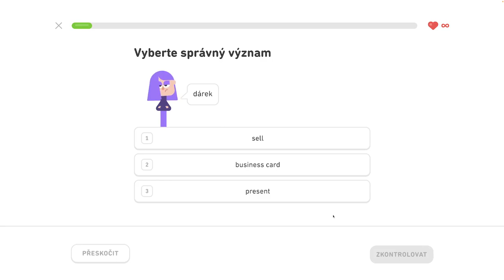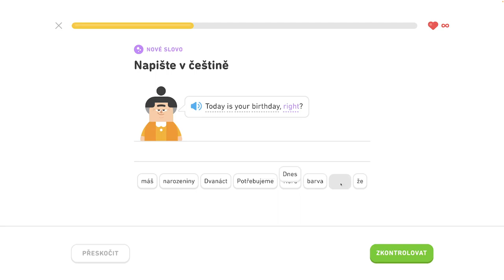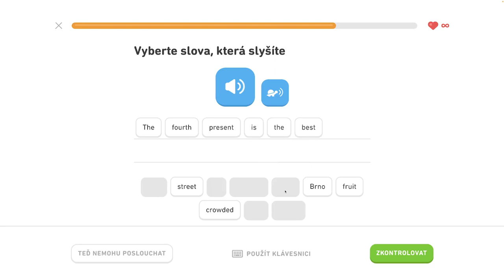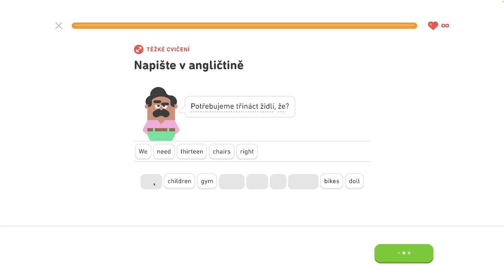🇺🇸 S2, J4 - Diskutujte o narodeninách 4/6 - Diskutujte o narodeninách, popíšte sťahovanie